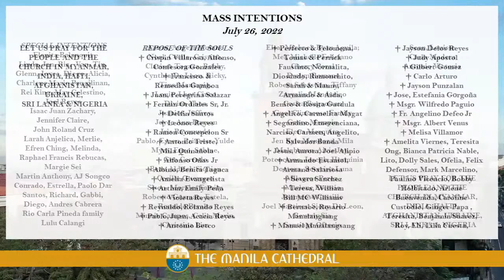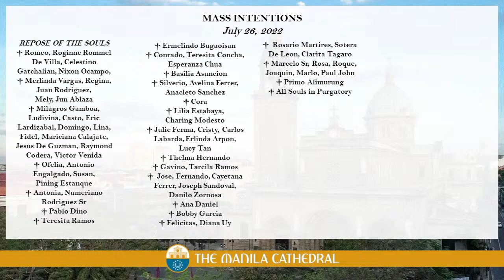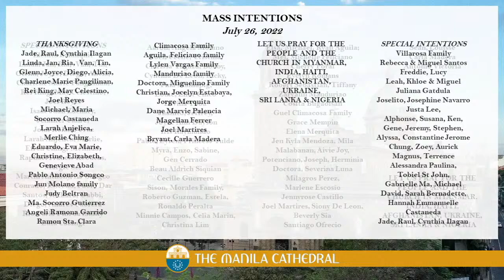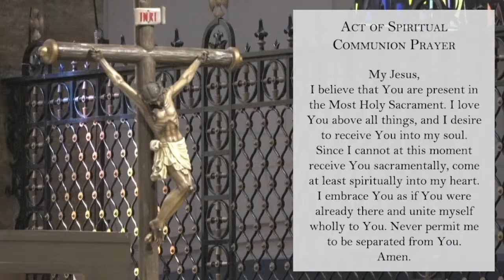Daily Mass at the Manila Cathedral - July 26, 2022 (7:30am)